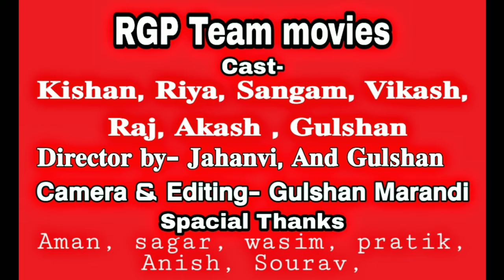Heartbeat'' || Cute Love story || Navdeep Singh || Latest Song || Full HD video 2020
𝐑𝐆𝐏 𝐓𝐞𝐚𝐦'𝐌𝐨𝐯𝐢𝐞𝐬 𝐏𝐫𝐞𝐬𝐞𝐧𝐭𝐬 𝐀.  𝐂𝐮𝐭𝐞 𝐥𝐨𝐯𝐞 𝐬𝐭𝐨𝐫𝐲 𝐨𝐧 𝐡𝐞𝐚𝐫𝐭 𝐁𝐞𝐚𝐭'' 𝐇𝐨𝐩𝐞 𝐲𝐨𝐮 𝐠𝐮𝐲𝐬 𝐄𝐧𝐣𝐨𝐲 𝐢𝐭. 𝐖𝐚𝐭𝐜𝐡 𝐓𝐢𝐥𝐥 𝐭𝐡𝐞 𝐄𝐧.

Kishan, Riya, Vikash, Sangam, Raj,
          Sagar, Akash, gulshan

𝐃𝐢𝐫𝐞𝐜𝐭𝐨𝐫 𝐛𝐲- 𝐉𝐚𝐡𝐚𝐧𝐯𝐢 & 𝐠𝐮𝐥𝐬𝐡𝐚𝐧

𝐕𝐢𝐝𝐞𝐨𝐠𝐫𝐚𝐩𝐡𝐲+𝐄𝐝𝐢𝐭𝐢𝐧𝐠- 𝐆𝐮𝐥𝐬𝐡𝐚𝐧 𝐌𝐚𝐫𝐚𝐧𝐝𝐢
𝗣𝗿𝗼𝗱𝘂𝗰 𝗯𝘆 - 𝗥𝗚𝗣 𝗧𝗲𝗮𝗺 𝗔𝗹𝗹 𝗠𝗲𝗺𝗯𝗲𝗿𝘀

                      𝗦𝗽𝗮𝗰𝗶𝗮𝗹 𝗧𝗵𝗮𝗻𝗸𝘀
Aman, Sagar, Wasim, Pratik, Anish, Sourav

𝗦𝗼𝗻𝗴 𝗖𝗿𝗲𝗱𝗶𝘁.
𝗦𝗶𝗻𝗴𝗲𝗿- Navdeep Singh
𝗟𝘆𝗿𝗶𝗰𝘀-  Manjot Singh
𝗠𝗶𝘅 & 𝗠𝗮𝘀𝘁𝗲𝗿-. Devotees Insanos Studio